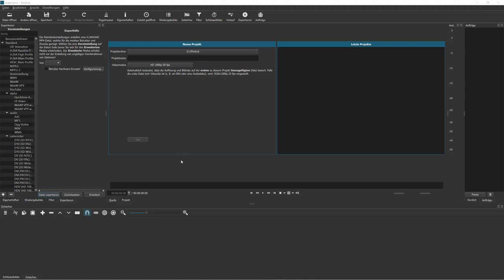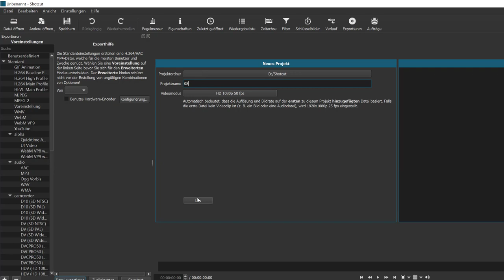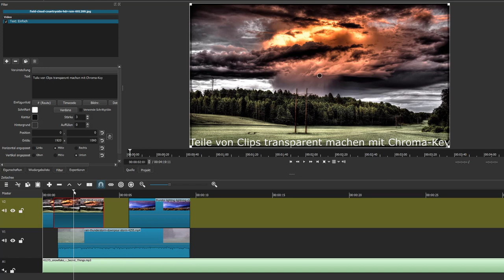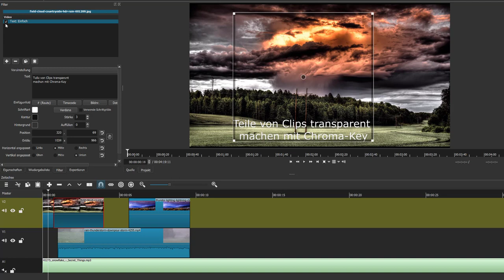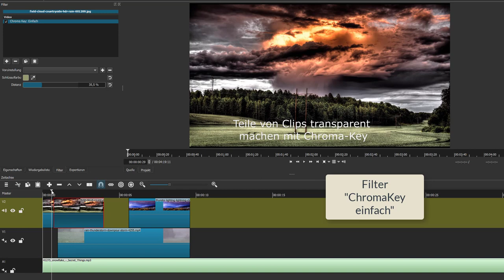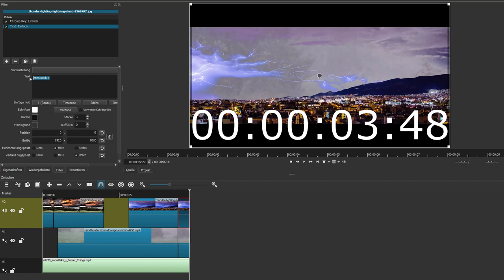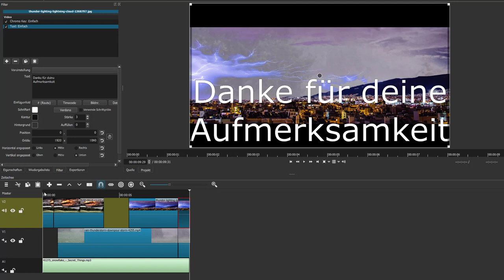#08/12 Teile von Clips transparent machen mit Chroma-Key - Shotcut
Ich zeige in diesem 8. von 12 Videos meines Workshops "Videoschnitt mit Shotcut für Einsteiger/innen" wie man einzelne Videoclips mit Hilfe der Funktion "Chroma-Key" durchsichtig machen kann um einen darunter liegenden Videoclip teilweise sichtbar machen zu können.
Das Grundlagenvideo "#01 Videoschnitt mit Shotcut für Einsteiger/innen"
Ich verwende dabei Videoclips, Grafiken, und Audio / Sound - Dateien die über die unten angeführten Links heruntergeladen werden können - bitte immer die angeführten Lizenzen beachten:
Video "rain-thunderstorm-downpour-storm-4255" veröffentlicht von klimkin unter der Pixabay - Lizenz. Online im Internet am 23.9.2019 unter der URL
Audio "Secret Things" veröffentlicht von Snowflake unter der CC - Lizenz BY. Online im Internet am 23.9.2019 unter der URL
Foto "field-cloud-countryside-hdr-rain-601209" veröffentlicht von Tommy Takacs unter der Pixabay - Lizenz. Online im Internet am 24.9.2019 unter der URL
Foto "thunder-lighting-lightning-cloud-1368797" veröffentlicht von Bogdan Radu unter der Pixabay - Lizenz. Online im Internet am 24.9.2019 unter der URL